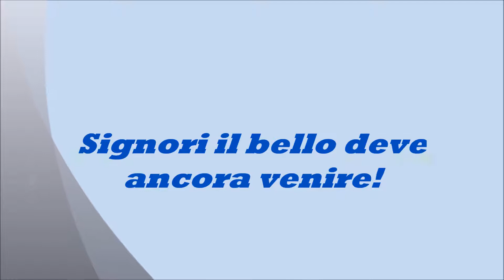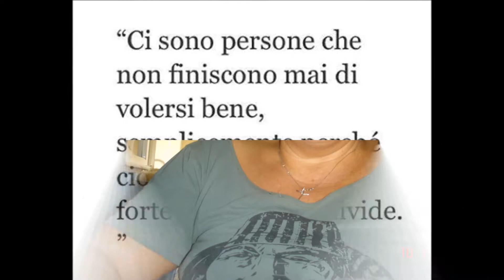Anna e famiglia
la mia vita